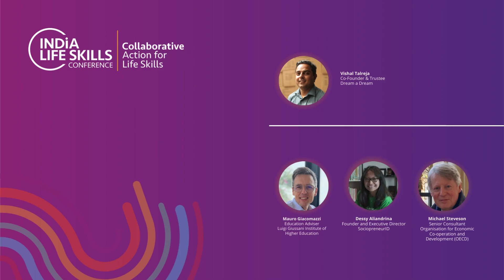Global South - Building Context for Life Skills| India Life Skills Conference 2023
In a thought-provoking session at the IndiaLifeSkillsConference2023, our esteemed panel, moderated by Vishal Talreja, Co-Founder and trustee, of Dream A Dream, explored the heart of 'Global South - Building Context for Life Skills'. The panel featured insights from Mauro Giacomazzi of Action for Life Skills and Values in East Africa, Michael Stevenson of OECD Education and Dessy Aliandrina of Social Entrepreneur. Together, they explored innovative approaches and strategies to combine life skills in formal education.